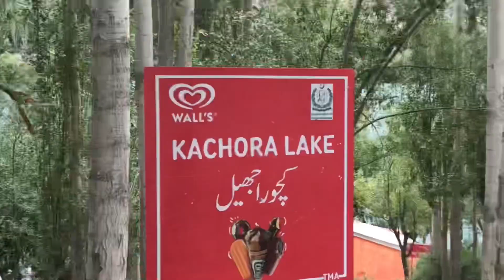SKARDU Pakistan | pakistan tourist places shangri la resort | upper kachura lake skardu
THANKS..
You could also share it if you liked that would be awesome#skardu

हमारी जेल में इतना लम्बा आदमी ? SHOLAY Comedy (4K Video) | Asrani Best Comedy Scene | हमारी जेल में इतना लम्बा आदमी ? SHOLAY Comedy (4K Video) |  Asrani Best Comedy Scene | Dharmendra
Film:Sholay (1975)
Film cast: Amitabh Bachchan, Dharmendra, Hema Malini, Sanjeev Kumar, Amjad Khan, Jaya Bachchan
Singer: Anand Bakshi, Bhupinder, Kishore Kumar, Lata Mangeshkar, Manna Dey, R D Burman
Lyricist: Anand Bakshi
Music Director: R D Burman, Basu Manohari, Maruti Rao
Film Director: Ramesh Sippy
Film Producer: G P Sippy